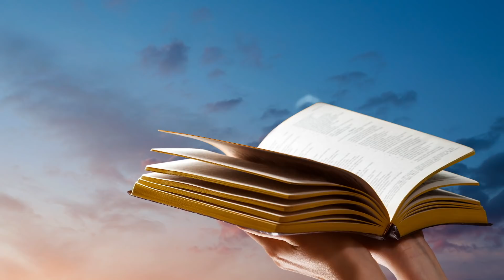Lesson 6: "Adam and Jesus" - 3ABN Sabbath School Panel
Salvation by Faith Alone: The Book of Romans - Q4  (November 4-10, 2017)
Lesson 6: “Adam and Jesus”
Memory Text: “Therefore being justified by faith, we have peace with God through our Lord Jesus Christ: by whom also we have access by faith into this grace wherein we stand, and rejoice in hope of the glory of God” (Romans 5:1, 2).

Sunday: Justified by Faith
Monday: While Yet Sinners
Tuesday: Death Through Sin
Wednesday: From Adam to Moses
Thursday: Jesus, the Second Adam

SSP000045